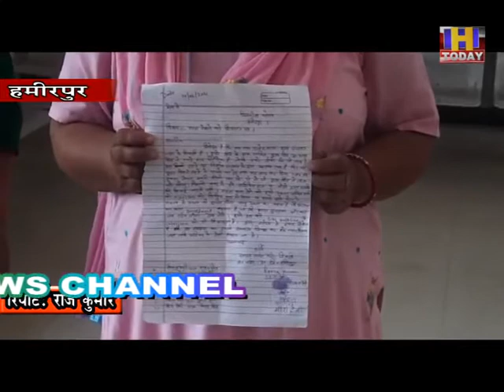रास्ते को रोका जानेे पर प्रतिनिधिमंडल ने डीसी हमीरपुर से शिकायत कर रास्ते को खुलवाने की मांग की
हमीरपुर जिला की ग्राम पंचायत चंगर के गांव गलोट कलां में गावं के लिए जाने वाले रास्ते को रोका जानेे पर प्रतिनिधिमंडल ने डीसी हमीरपुर से शिकायत कर रास्ते को खुलवाने की मांग की